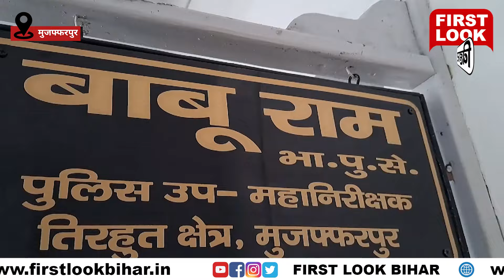DIG बाबू राम का भूमि व शराब माफियाओं पर कार्रवाई का ऐलान!क्या कस पायेंगे शिकंजा!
DIG बाबू राम का भूमि व शराब माफियायों पर शिकंजा का दावा! क्या कस पायेंगे शिकंजा!